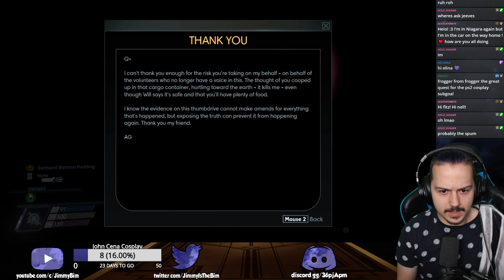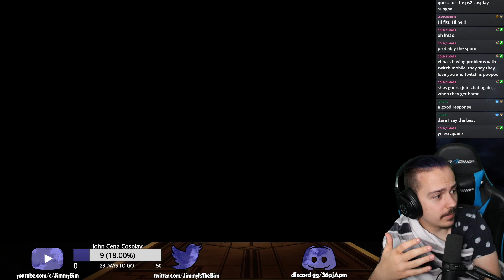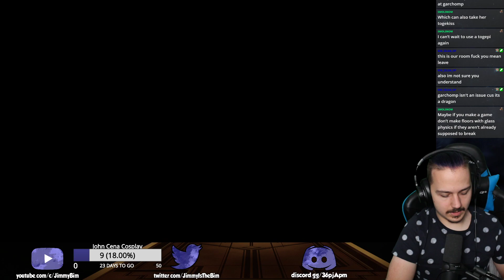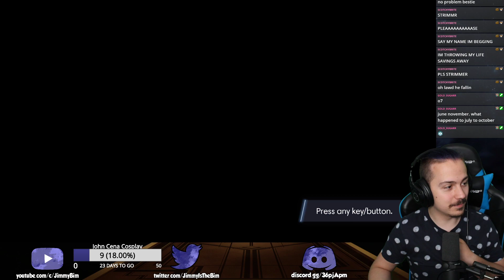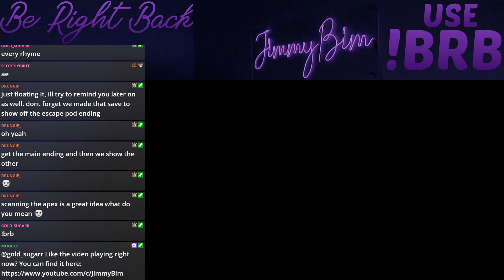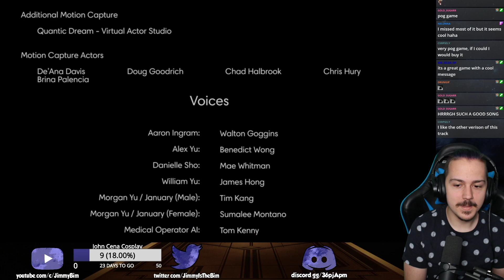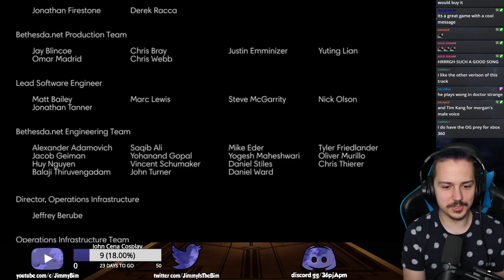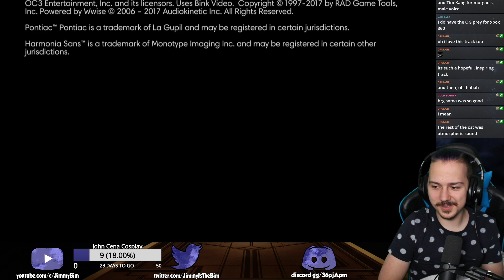Prey (Second Playthrough) || Session 7